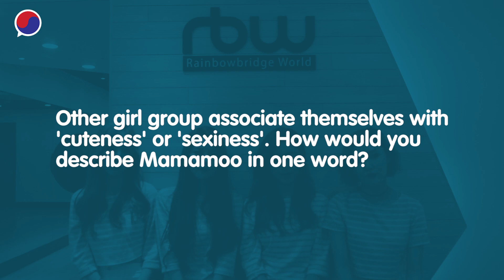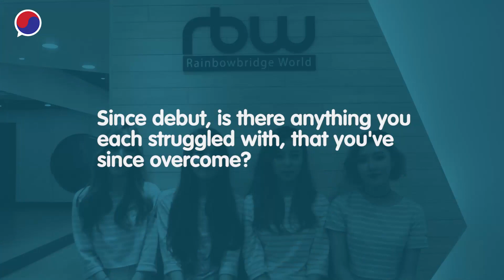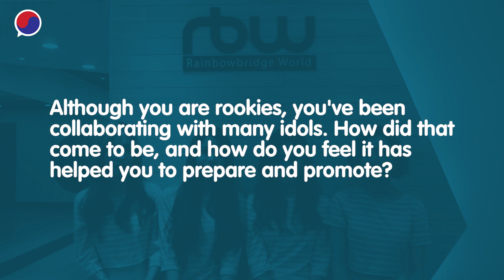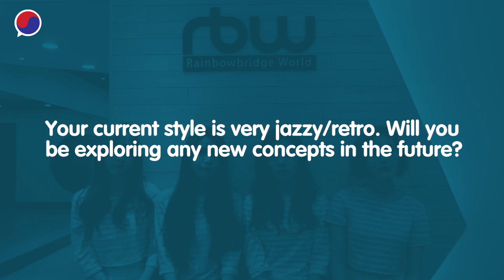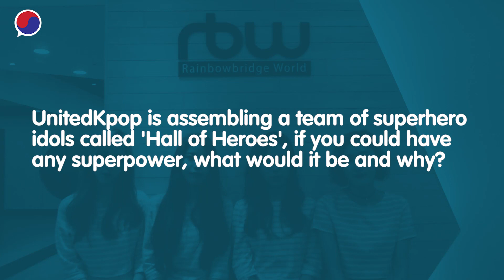[EXCLUSIVE INTERVIEW] Who are 'Mamamoo'?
With their newest album out, Mamamoo have taken to answering some of our questions.

Check out UnitedKpop.com for more!

Edited by Freya Bigg
Translated by Benedict Grady
Subbed by Maisie Duff